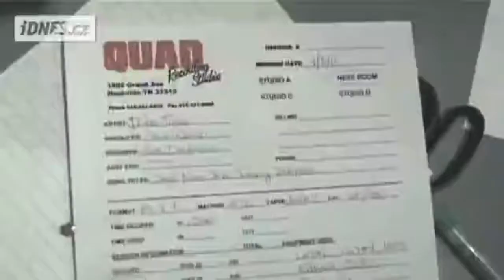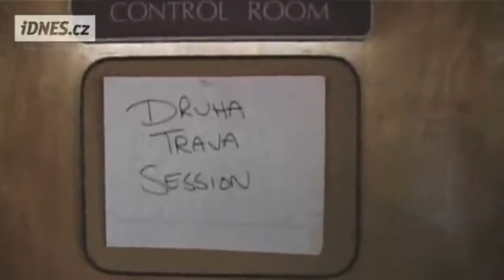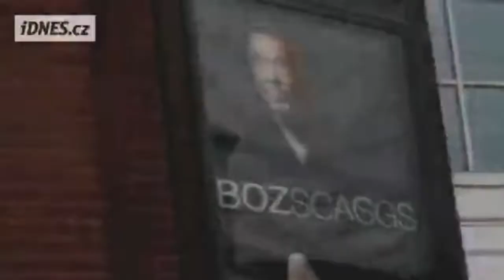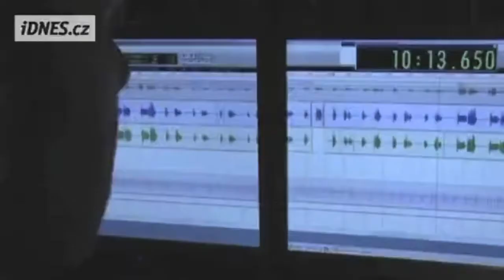Druha trava - Nashville (TN), Recording Session 2011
Recording CD`s Shuttle to Bethlehem & Marcipan z Toleda.
Quad Studios, Nashville (TN), USA
April 2011